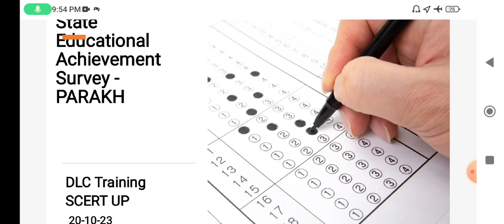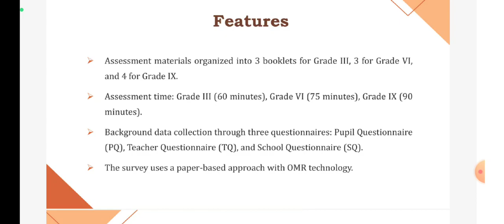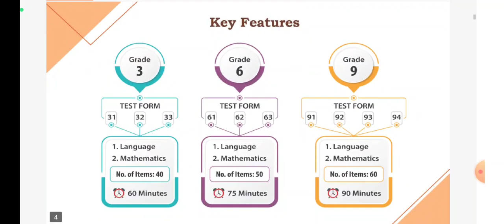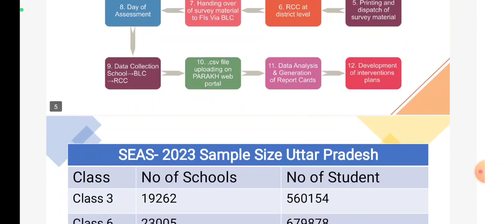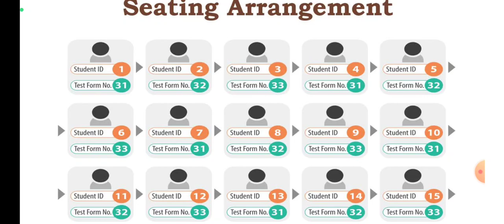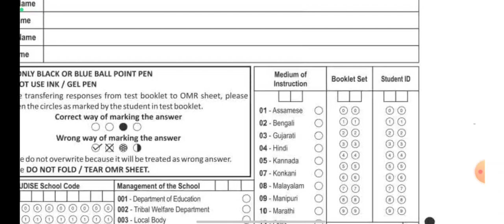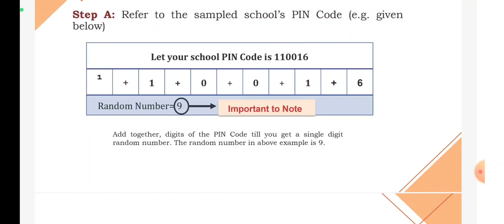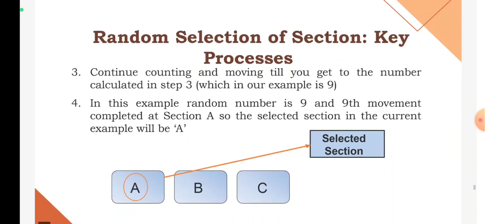3 नवम्बर को होगी SEAS परीक्षा FI के लिए जानें महत्वपूर्ण बिंदु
3 नवम्बर को होगी SEAS परीक्षा FI के लिए जानें महत्वपूर्ण बिंदु